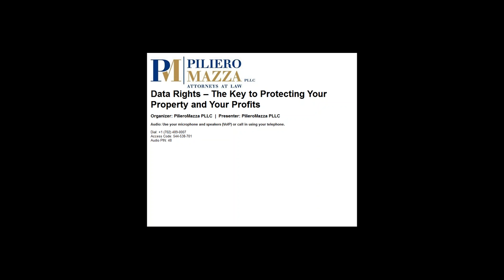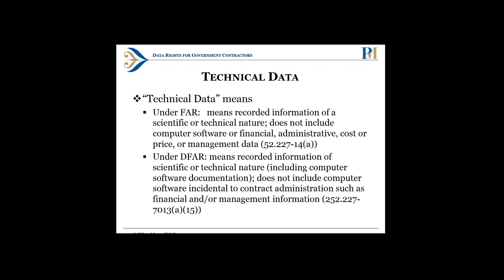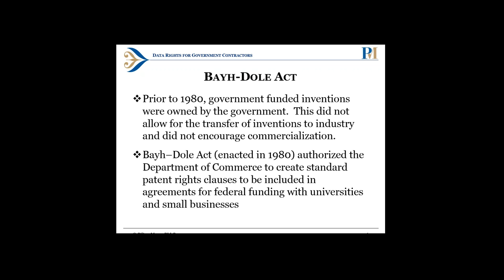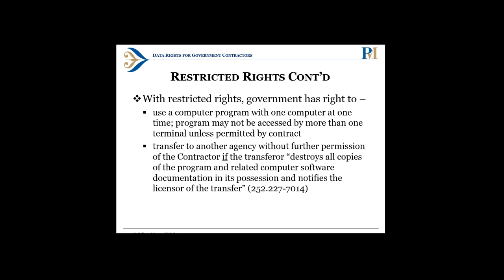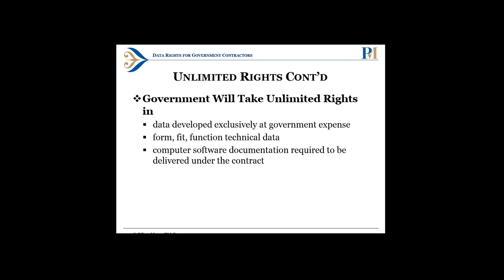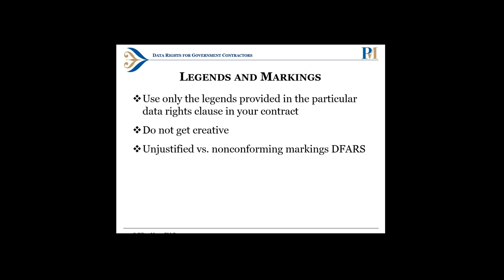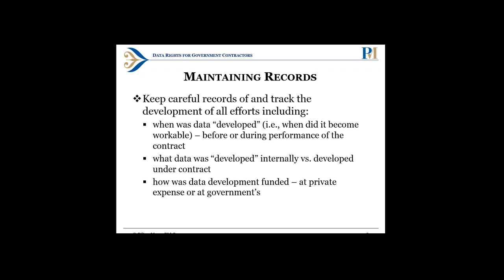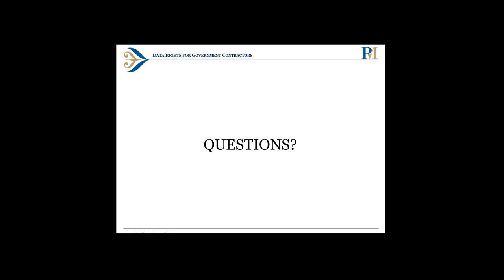Data Rights–The Key to Protecting Your Property and Your Profits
Data Rights can be a confusing topic and contractors often have misconceptions regarding what rights the Government takes in the items which are developed under Government contracts.  There are many rules and regulations of which to be aware, and it does not have to be so complicated.  We will explain these rules in a way that business owners and employees alike can understand the rules and use them to protect the company’s intellectual property and its profits.

Join Cy Alba from the Government Contracts Group and Kimi Murakami from the Business and Corporate Law Group for this informative webinar.  During this session we will explore:

The differences between license rights and ownership
The requirements to reserve rights in items or data developed under Government contracts
The scope of the Government’s rights in such items or data
How to protect your rights to the maximum extent of the law

and other webpages have been prepared by PilieroMazza to generally inform visitors about our law firm and legal developments that may be of interest to them.  Viewers should not rely on these materials as legal advice about specific legal issues and these materials are not guaranteed to be complete, correct, or up-to-date.  Such advice can be rendered only contemporaneously and by counsel familiar with the complete facts and circumstances involved.  You should not act upon the information on this website or webpage without consulting with legal counsel.  Posting and viewing of these materials is not intended to constitute the rendering of legal advice or to create any attorney-client relationship with the viewer.